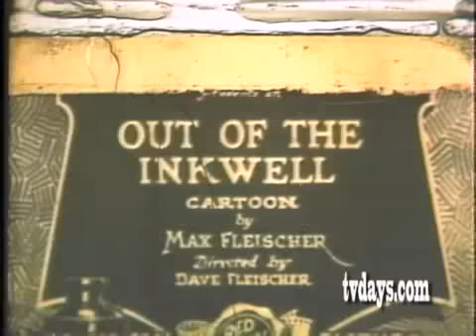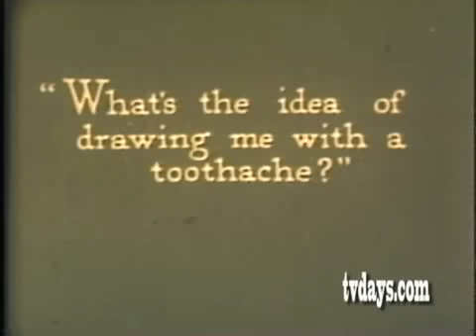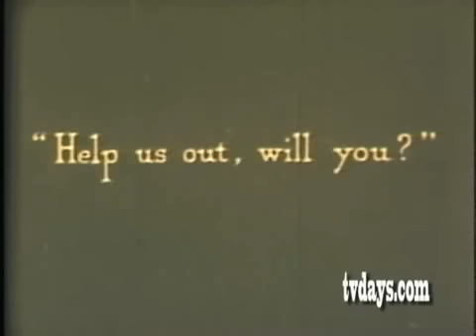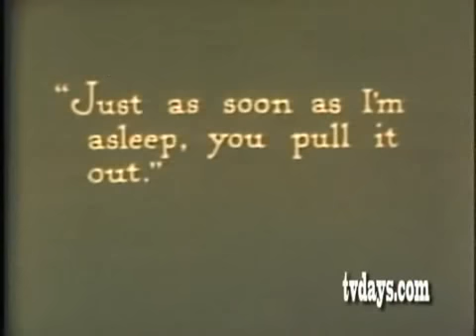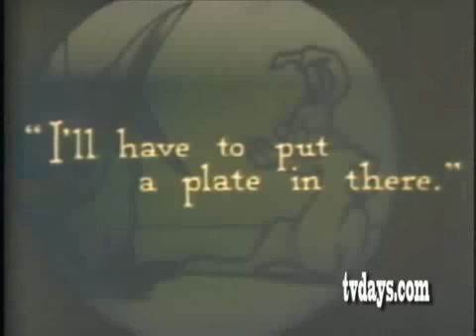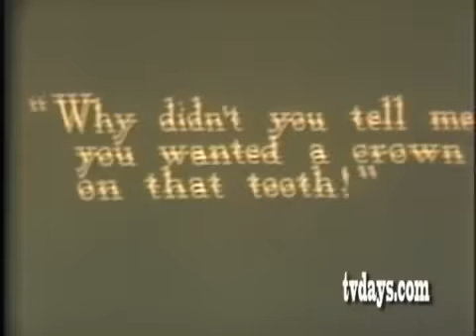Koko the Clown and the Cures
Koko the Clown tries his hand at being a dentist.